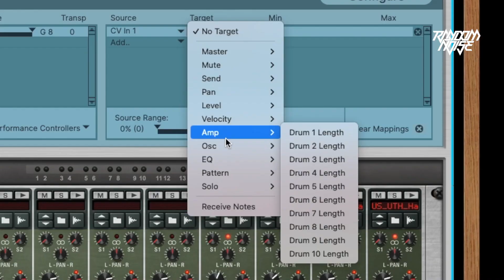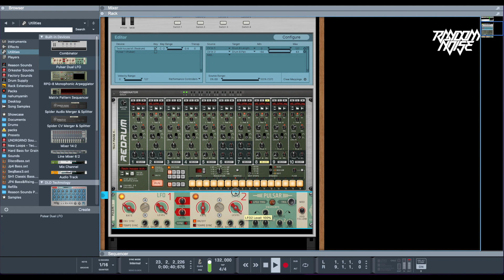Reason 12 Quick Tip - Easy Automation with Combinator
I post weekly electronic music jams and tutorials on both hardware gears and softwares :)

⚡️Random Noise⚡️